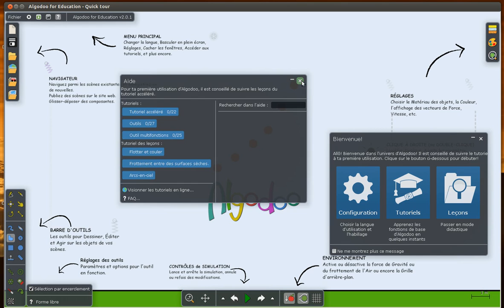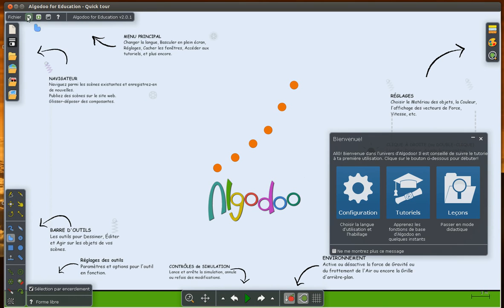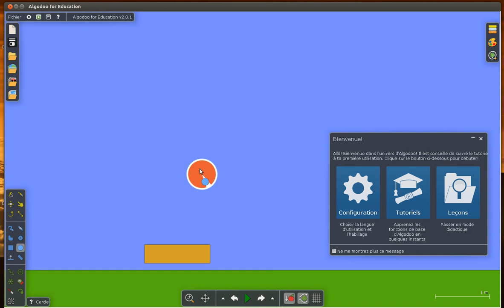Utilisation de base - Algodoo - Débutant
Manipulation et utilisation de base sur le logiciel Algodoo